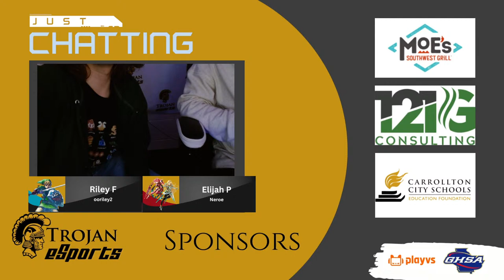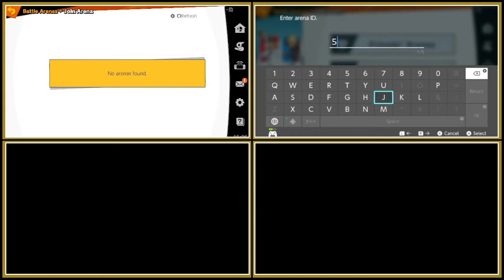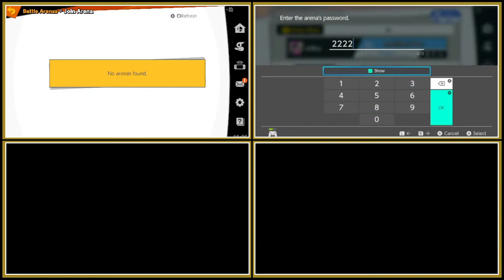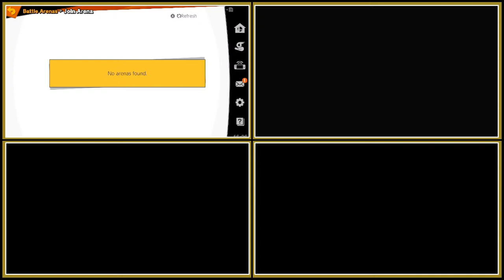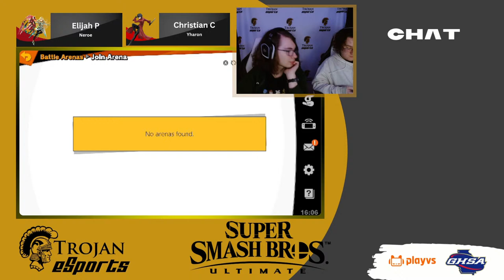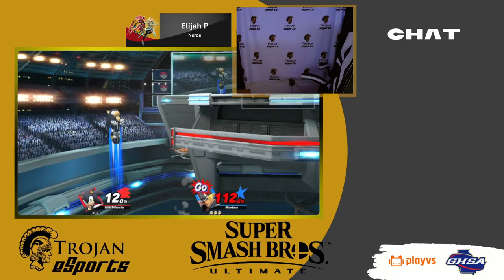Super Smash Bros. Ultimate Week 6